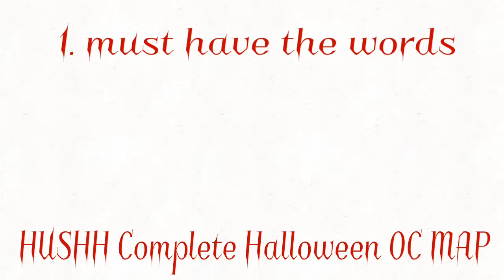HUSHH Thumbnail Contest!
Hey! Watch the video for the rules lol. Anyone can join, just comment whether your joining or not please!